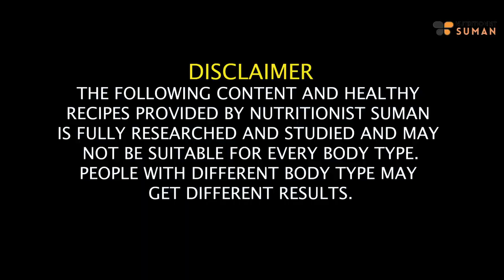3 High Protein Khichdi Recipe For Weight Loss In Hindi | Healthy Breakfast/Lunch Recipe | Fat to Fab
Hello, it's me, Suman Pahuja, and I'm thrilled to invite you into my culinary world where health meets delectable flavors. In this video, I'm excited to share not one, but three high-protein khichdi recipes that have been a game-changer on my weight loss journey.

Khichdi, a beloved comfort food, gets a makeover with these protein-packed variations that I've personally curated. Whether you're looking for a hearty breakfast or a satisfying lunch, these recipes have got you covered.

I'll guide you through crafting nutritious and scrumptious khichdis that not only support your weight loss goals but also indulge your taste buds. It's a journey of culinary delight and healthy nourishment, all rolled into one.

Join me on this flavorful expedition and uncover the magic of these High Protein Khichdi Recipes. Your path to a healthier, more vibrant you begin right here! Watch the video now and embark on this delectable and nutritious journey with me.

Chapters-
00:00 - Introduction
02:21 - About the Khichdi Diet
03:55 - Black chana daal khichdi
06:21 - White Chana and Daliya khichdi
08:49 - brown rice and Rajma Khichdi